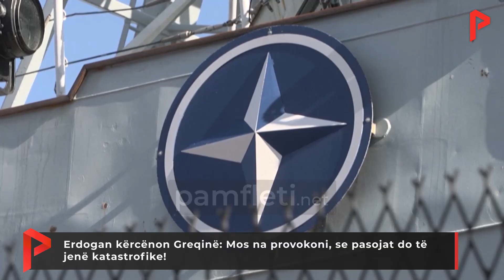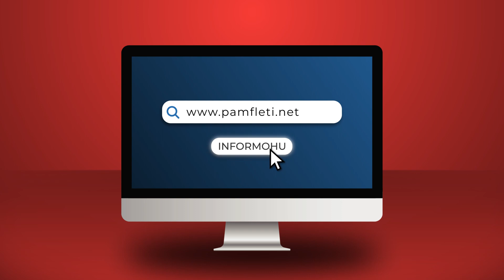Erdogan kërcënon Greqinë: Mos na provokoni, se pasojat do të jenë katastrofike!